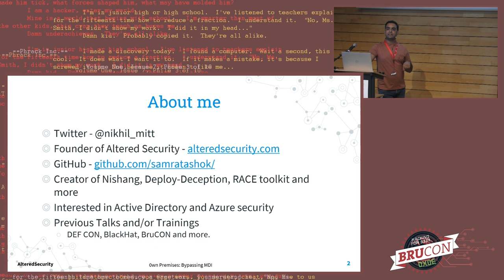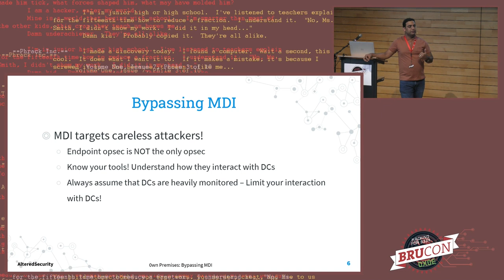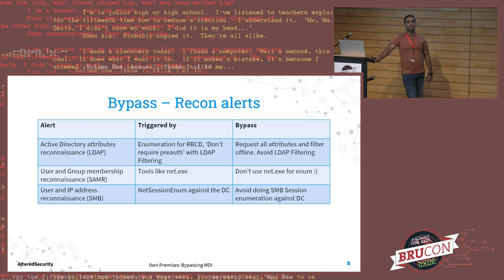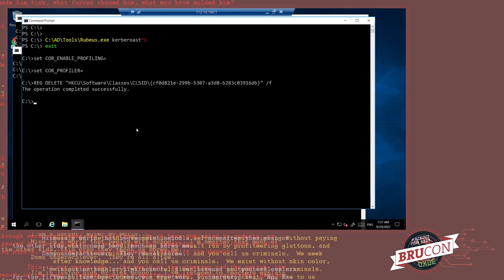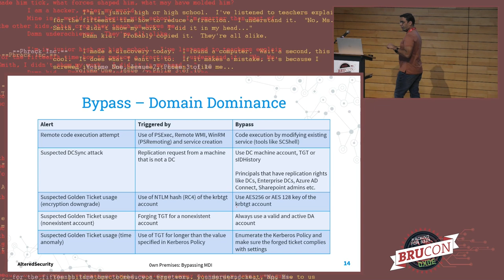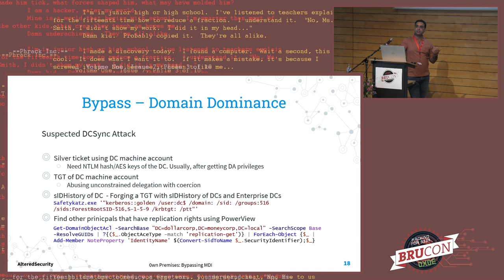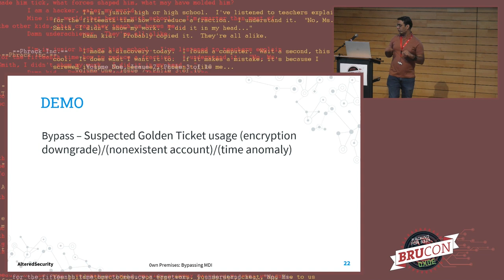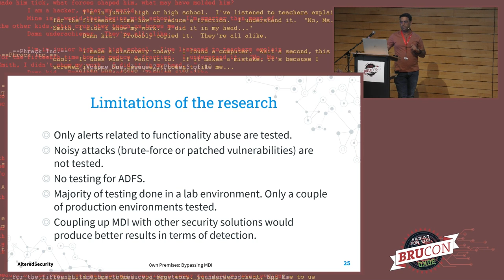06 - BruCON 0x0E - 0wn-premises: Bypassing Microsoft Defender for Identity - Nikhil Mittal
Microsoft Defender for Identity (MDI) is a service that protects on-premises Active Directory identities. MDI analyses network traffic, Windows events, SIEM/Syslog and ETW data on DCs and/or AD FS servers to create user profiles and behaviour baselines that used to detect deviations from baseline and anomalies. MDI can generate alerts across phases of an attack "kill chain" - Reconnaissance, Compromised credentials, Lateral Movements, Domain Dominance and Exfiltration.

MDI detects popular attacks like Kerberoasting, AS-REP roasting, Pass-the-hash, Pass-the-ticket, Overpass-the-hash, Brute Force, DCSync, DCShadow, Golden Ticket, Remote code execution and more.

This talk focuses on TTPs that Red Teams can use to avoid generating anomalies that trigger detections. We will execute high impact attacks across the kill chain with precision to bypass or avoid MDI instance that has sensors configured and enriched in our target environment. Behold the 0wning of on-premises identities!